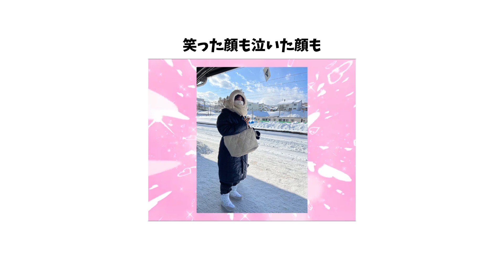絶対に知っておきたいなる豆知識2